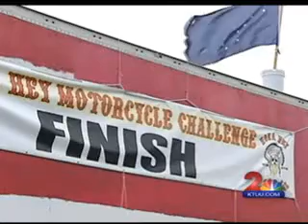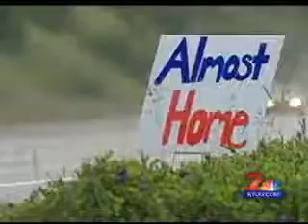Chris interview On KTUU Channel 2 Alaska!